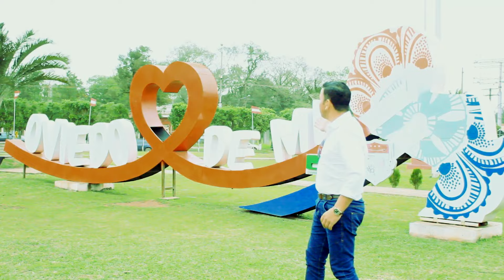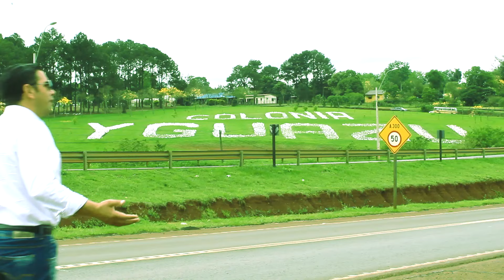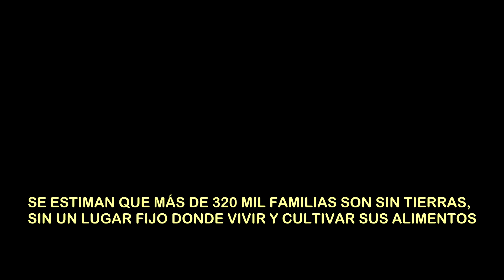Edgar López · Traicionero Juda|Videoclip´s 2022